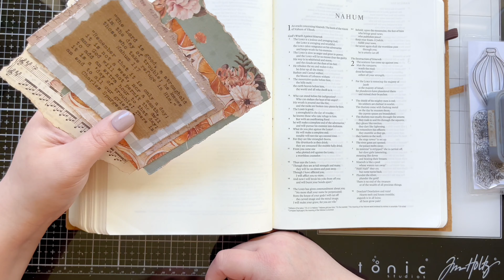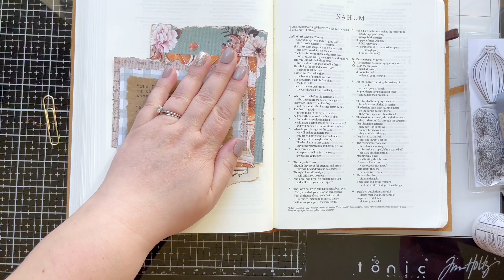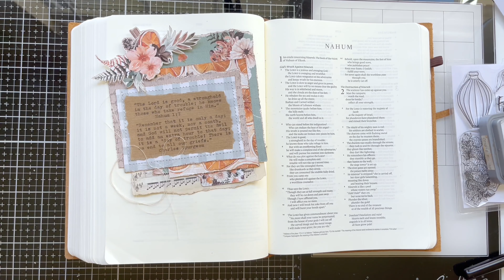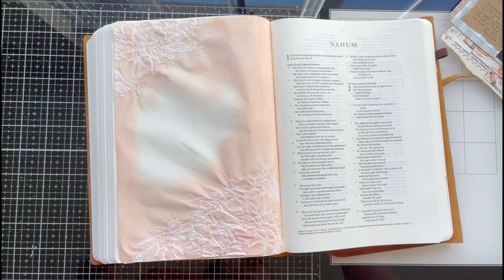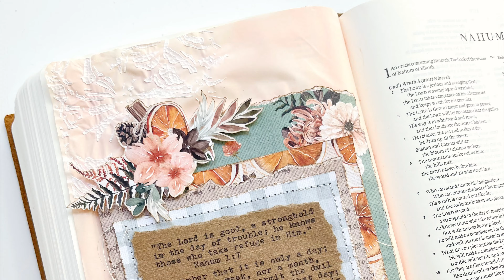Patterned Paper Bible Journaling || By the Well 4 God || Facing Fear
Join me for Day 10 of By the Well 4 God's Facing Fear Devotional (January 2022). Although "Facing Fear" is currently sold out, you can still grab the patterned paper and stencil that I used heavily throughout this Bible Journaling page.

PRODUCTS USED:

Facing Fear Kit
Sold Out